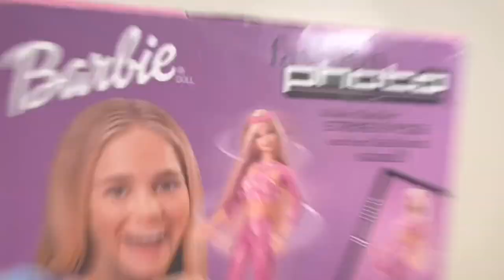Barbie® Fashion Photo™ Doll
Gifted to me by my good friends in Germany here is Barbie® Fashion Photo™ Doll! I love her so much! She’s so fun to play with! Another great addition to my collection!